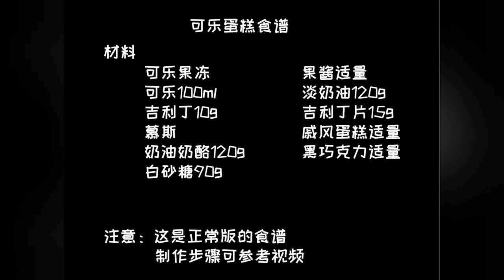Food making I struggled to make the cake look like coke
Videos :

CPS Life & Tech Channel tries all the best to provide the videos entertainment.
Our Channel will provide the exclusive variety of videos play.

thanks and best wish...!